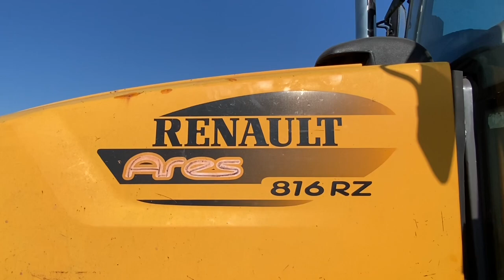Cumbrian Silage 2023. Fendt reverse drive, 820, Renault, MF 390T, 5711 & twin Massey team at the pit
Armathwaite contractor Jason Robley’s magnificent Fendt 828 reverse drive tractor and Reco Mengele SH 40 mounted chopper lifting first cut silage with a colourful support team. Jason’s dad Harold rows up ahead with his Renault Ares 816 RZ and Krone Swadrow rake while the carting team consists of the farms new MF 5711M, 2wd 390T with immaculate Griffins 8-ton and Marshall Wheatley 6-ton trailers don’t think I’ve ever seen another of these?) with additional support from Steve Wilson’s Fendt 820. Back at the clamp a MF 5445 and Moulton buckrake pushes up the grass while the MF 4355 with extra concrete ballast rolls the pit. Filmed in Cumbria June 2023.

Likes and taking the time to comment (preferably positive ones) are always welcomed and I will try to reply as soon as possible although if I’m at work or out filming there might be a delay. Cheers, David.